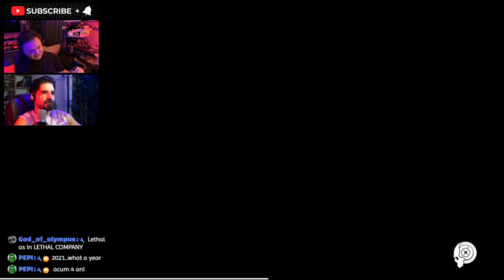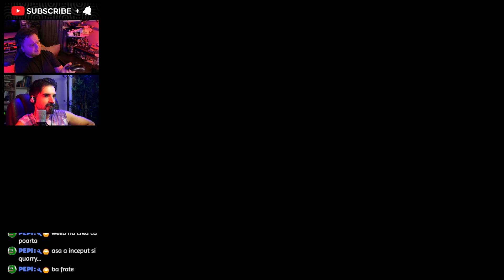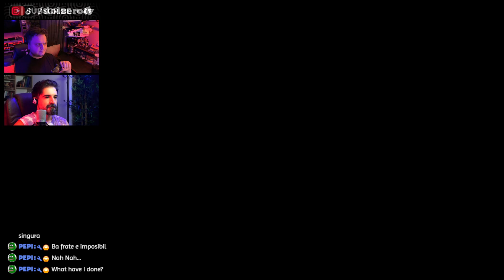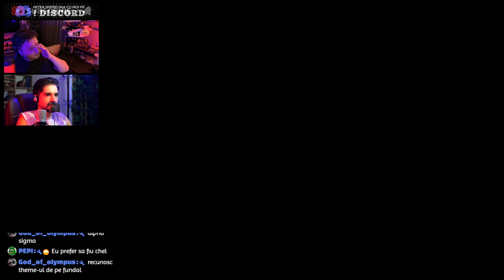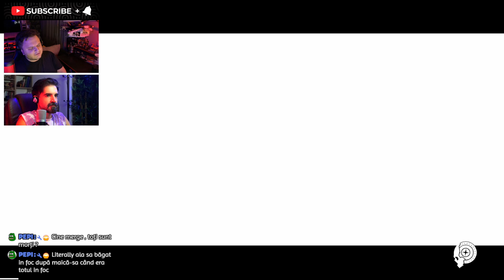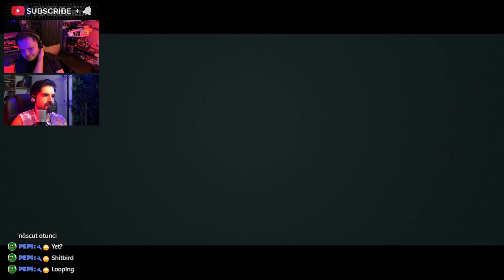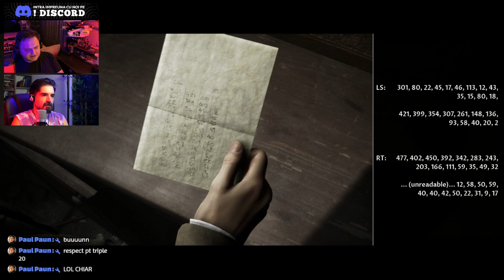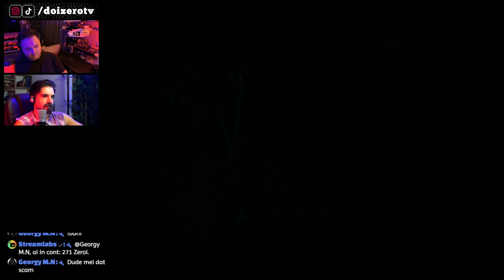Top 5 copii ce merită abandonați 🎃 LITTLE HOPE CHAPPEL 🎃 Ep1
💸Orice donatie = SHOUTOUT in urmatorul episod 😄
Ne poti gasi si pe:
📋 Iată pe ce ne jucăm noi / Colecția de Console:
PC
PlayStation 4
PlayStation 3
PlayStation 2
PlayStation
Xbox 360
Xbox Original
Nintendo Switch
Nintendo Wii U
Nintendo Wii
Nintendo Gamecube
Nintendo 64
Nintendo Entertainment System (NES)
Sega DreamCast
VR: OCULUS Quest 2